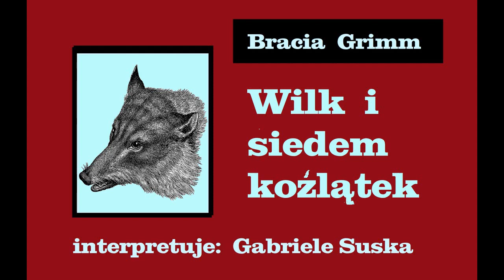Wilk i siedem koźlątek - Bracia Grimm (audiobook)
A oto następne opowiadanie o złym wilku. Uda się wilkowi pożreć koźlątka?

Oroginalny tytuł: "Der Wolf und die sieben jungen Geißlein" - Brüder Grimm

Grafika: Gordon Johnson auf Pixabay (GDJ/14495)